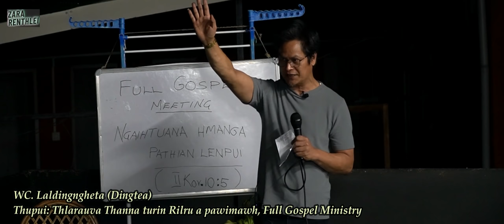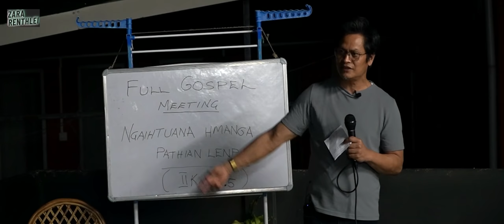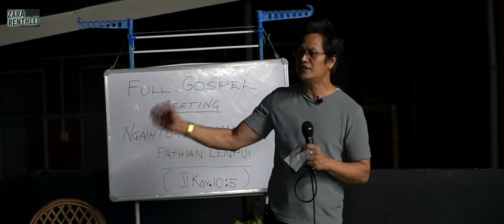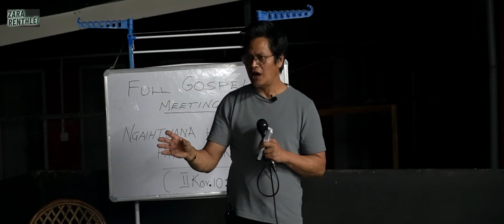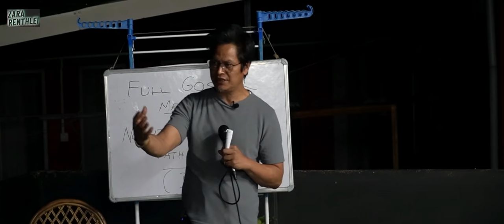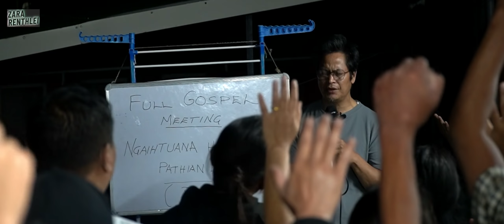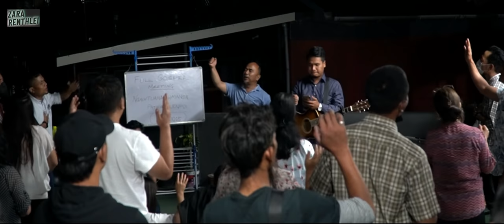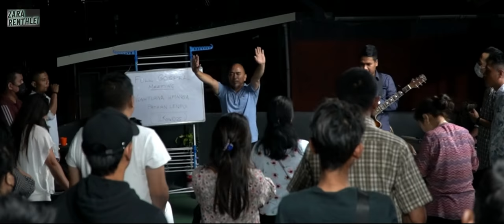Pu Dingtea, Thupui: Thlarauva thanna turin Rilru a pawimawh, 29 Apr. 2022 zan, Full Gospel Ministry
Sermon ngaithlatu zawng zawngte Zara Renthlei Youtube channel chuan rilru taksa Thlarau ah hlawkna chang vek turin duh sakna kan hlan a che u.

Ka channel min hlut saka min lo thlir saktu zawng zawngte chungah thinlung takin lawmthu ka sawi a, Lalpa'n malsawm vek che u rawh se.Mamawhna min nei a min lo be duh tan ka phone number ah hian biak theih ka ni e.R. Lalzarliana